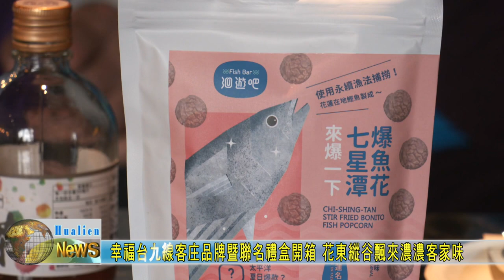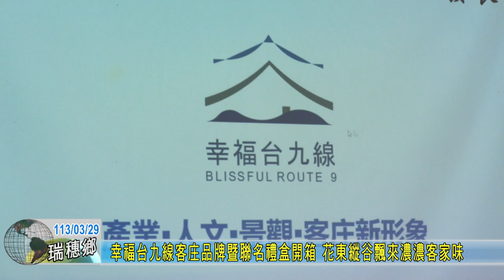20240329 05 幸福台九線客庄品牌暨聯名禮盒開箱 花東縱谷飄來濃濃客家味